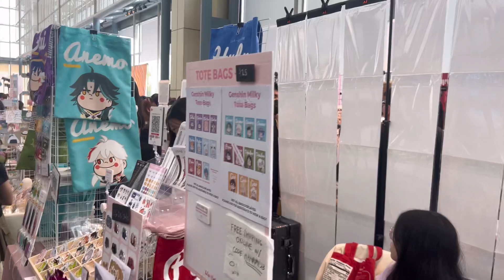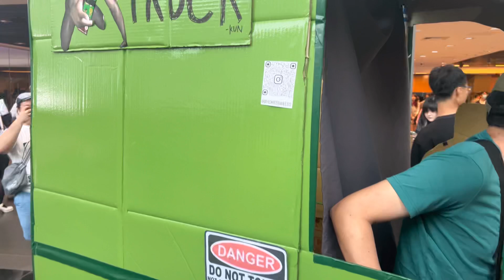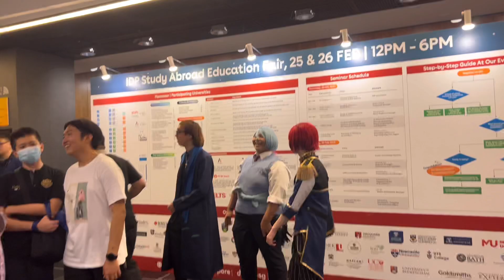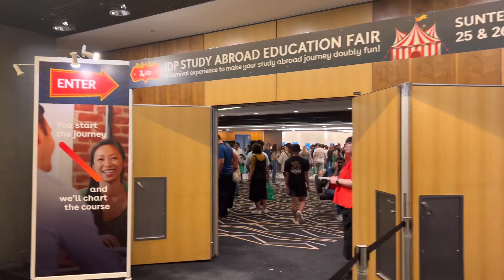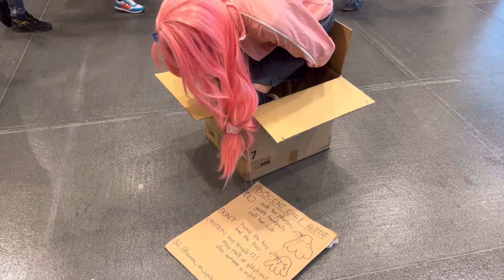Hanami Market 2023 (Suntec Singapore Convention & Exhibition Centre, 25 Feb)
It is an event for the local illustrators to sell their artwork and merchandise.

At the same time, a lot of cosplayers attend the event to showcase their creativity in their cosplay costumes and props. There are also attendees who are enthusiastic in Japanese fashion or Han-fu.